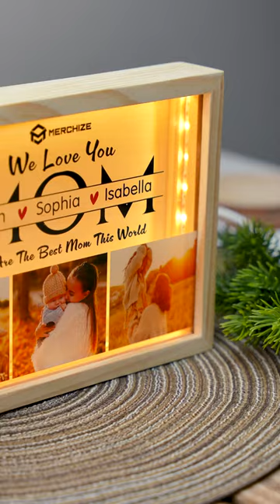⭐ INTRODUCING THE RISING STAR FROM MERCHIZE: PHOTO FRAME LIGHT BOX!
Merchize is thrilled to announce our newest product - Photo Frame Light Box which is poised to revolutionize the gift and decor market and unlock remarkable revenue potential for Sellers. This product empowers Sellers to effortlessly transform cherished memories or heartfelt messages into unique and everlasting keepsakes.
💡 PHOTO FRAME LIGHT BOX FROM MERCHIZE FEATURES:
➖ Base cost from $16.5 (including US shipping)
➖ Sharp UV printing and laser cutting
➖ Size:
▪️ Wooden frame: 21x15x3.2cm (8.27x5.91x1.26 inches)
▪️ 3mm thick Acrylic sheet: 13.5x20cm (5.31x7.87 inches)
➖ USB Cable with Control Button(s):
▪️ Yellow: 1 button to turn on and off the light
▪️ 7 Colors: 3 buttons to turn on/off, increase and decrease brightness
If you have any questions about the product or service, please inbox the Merchize support team right away for the fastest consultation!